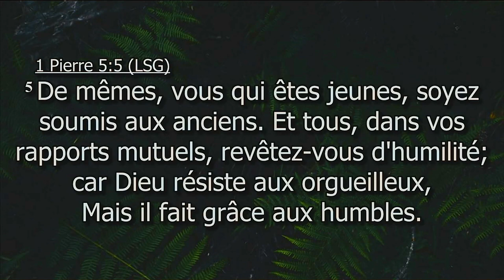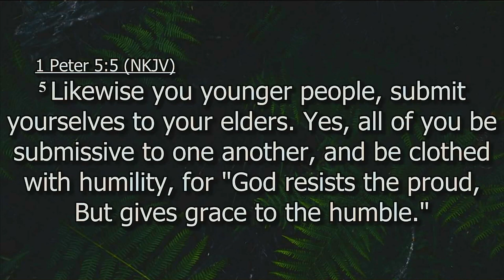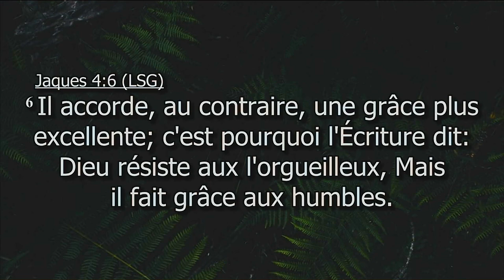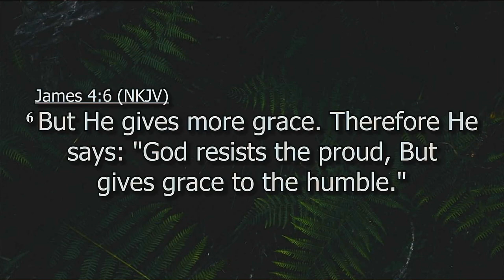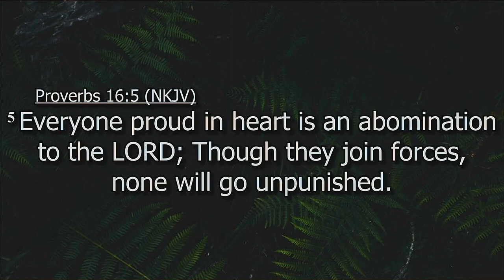12 April 2024 | Pastor John | Sanctification Through Humility